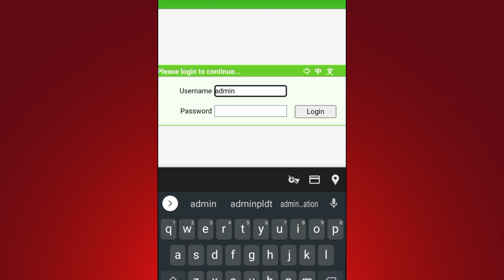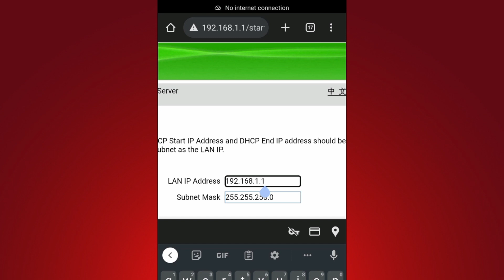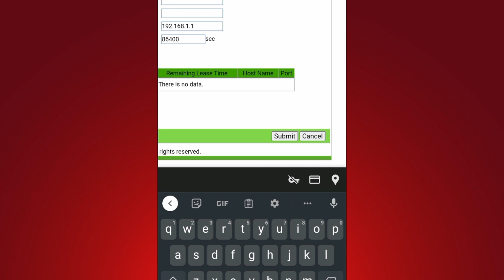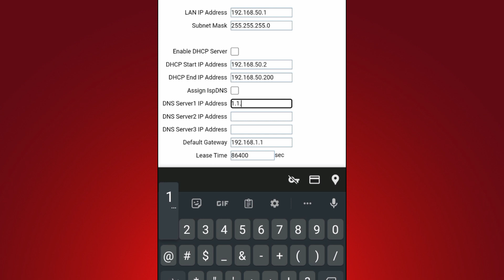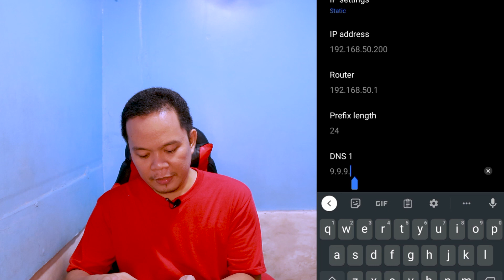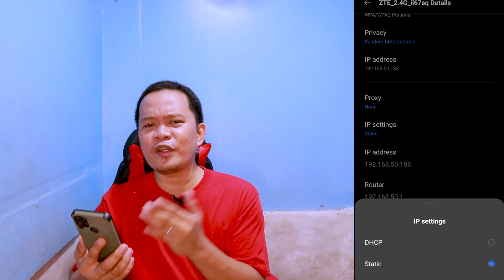Mabilis na 2nd Router up to 300Mbps | Converge router as 2nd router to PLDT Fibr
Ang tamang paraan sa pag-gawa ng Converge ZTE F670L modem-router as 2nd router sa aking PLDT Fibr modem Router.

In this video ituturo ko po sa inyo on how to properly make your Converge router as 2nd router. Para makuha nito ang maximum speed ng inyong main router.

🛒 🔥🔥🔥🔥RECOMMENDED ROUTER:🔥🔥🔥🔥🛒
 🎁 Tp-link ER605 Multi-WAN router
🔴 Cameras
🎁 Logitech C922 Pro Stream Webcam

Fiberhome modem-routers

Before you access your adminpldt account you need to check first the brand, model, and most importantly the software version if you are using Fiber Home modem router:

❤️❤️❤️ Indoor/Outdoor Access Points 😊😊😊

✅Tp-Link EAP110 300Mbps Wireless N Ceiling Mount Access Point

RECOMMENDED VIDEOS

▶️ BLOCK  WiFi Scan, BLOCK WiFi QR code, KICK WiFi hacker, and STOP WiFi user on PLDT  Home Fibr